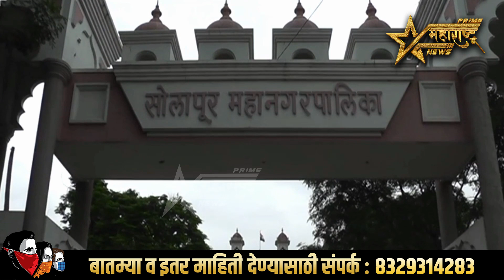मोठी बातमी झेडपी महापालिका निवडणूक दिवाळीतच आणखी ३ महिने राहणार प्रशासक..?